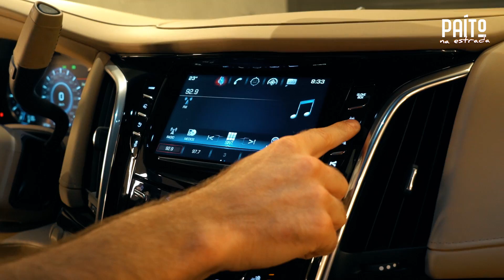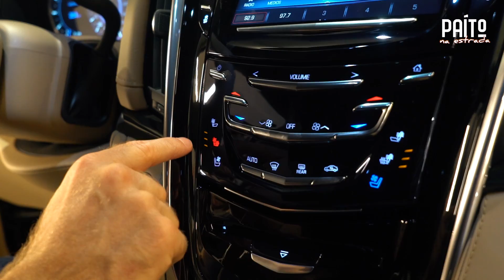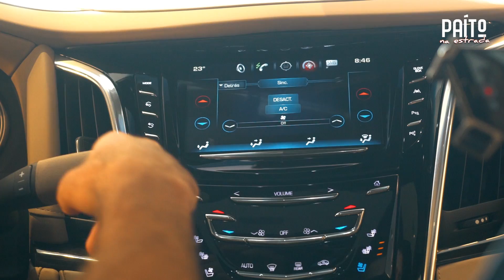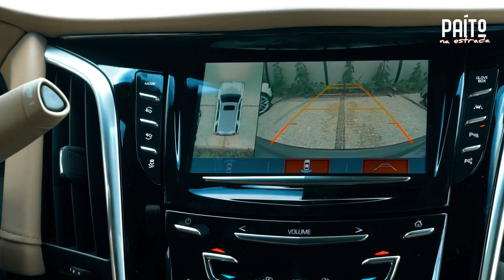CADILLAC ESCALADE ESV PLATINUM - PAÍTO NA ESTRADA #04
Cadillac Escalade ESV Platinum

Portas: 4

Motor: 6.2L V8 Ecotec3 Flex Fuel.

Multimídia:Sistema de som Bose com 10 alto falantes, tela central Touch Screen, leitor de DVD e Blu-Ray, Apple CarPlay, entradas HDMI, USB e auxiliar, conexão via Bluetooth, entret. traseiro com 2 telas nos encostos do bancos e telas de teto para 2° e 3° fileiras.

Bancos: Em couro creme com regulagens elétricas e ventilação nos dianteiros, aquecimento nos dianteiros e traseiros, rebatimento elétrico nos da 3° fileira.

Freios: ABS.

Rodas: Aro 22"

Sensor de estacionamento: Dianteiro / Traseiro / Câmeras 360°

Observações: Cambio automático de 10 marchas com alavanca na coluna de direção, tração 4x4 com reduzida, controle de reboque e Trailer, Auto Hold, chave Keyless com partida por botão, Cruise Control, Head Up Display, volante multifuncional com aquecimento, acabamento interno em Black Piano e madeira, ar condicionado digital Tri Zone, aquecimento e refrigeração de copo, frigobar, base para carregamento de celular, estribos laterais e porta malas elétrico.